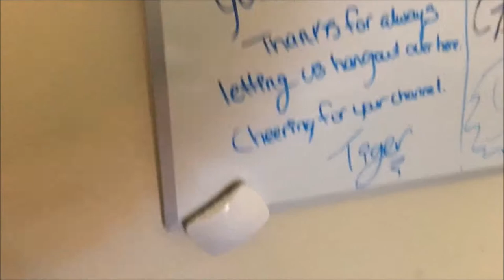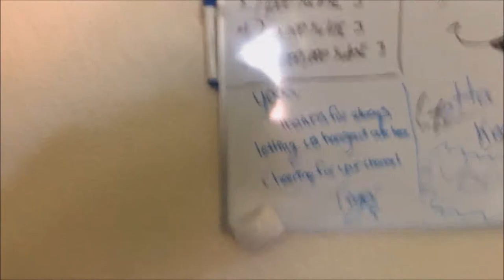T3DD3GRAMZ HIGHLIGHTS #1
Ive been literally thinking about making one of these for years! now its finally here! something short and sweet for ya taste buds.

Among Us | Phasmophobia | Turok | Zooicide | FNAF | Joy of creation | The Stanley Parable | Player uknowns battle ground